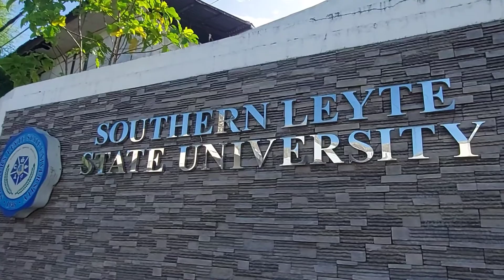SOUTHERN LEYTE STATE UNIVERSITY VISIT|| SOGOD, SOUTHERN LEYTE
my first in so many years!